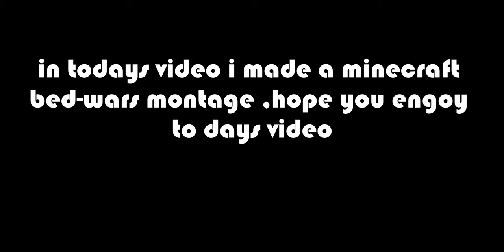Reupload : Minecraft Bed Wars Montage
This is a Reuploaded of (Minecraft Bed Wars Montage)